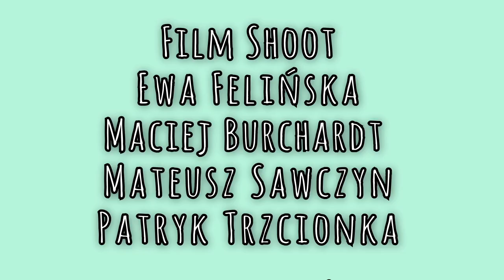Short report from Liberty English Camp in Malta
This is how it was in Malta.
To anyone who has not lived in a cave in recent years it is clear that libertarianism is gathering momentum and becoming more mainstream. Consequently, those of us who care about liberty should expect to get many questions from "outsiders" about what we stand for. Plenty of misconceptions and objections will need to be addressed as well as questions answered. Attending a Liberty Camp organized by the Language of Liberty Institute (LLI) can give you LLI_largethe arrows you'll need in your quiver to do just that.
Liberty Camps are generally held in the countryside of developing nations all over the world, so the small island of KONICA MINOLTA DIGITAL CAMERAMalta provided a slightly different experience. Compared to most seminars or conferences, though, the common denominator for all LLI events is their informal nature; the speakers lead discussion groups and workshop sessions, and blend in with the others during all social events. Along with stimulating English conversation, this is what makes Liberty Camps uniquely suitable for those that are new to the ideas of liberty. After all, how often does one get the chance to hang out with and ask questions of a speaker at a conference or seminar?"